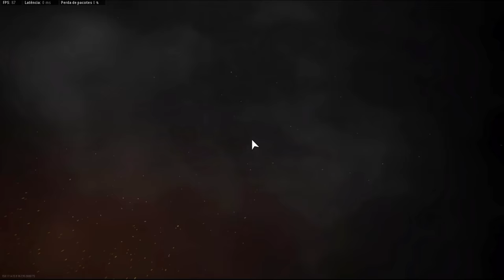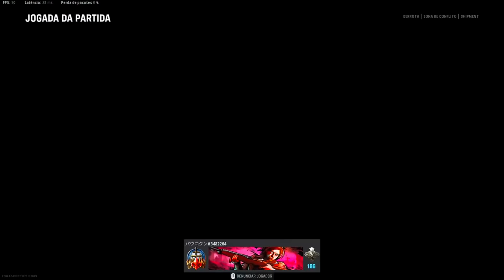fica brabo não, ela é grossa porém inofensiva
nem acredito que tiltei os caras usando esse trambolho, mas peguei gold nela e isso que importa... eu acho.

meu setup:
16gb ram ddr4

musicas do video:
cadmio - oversleeping
.EEhOU - Santa Maria Blvd.
Shag - Every Day

pls support the artists :3